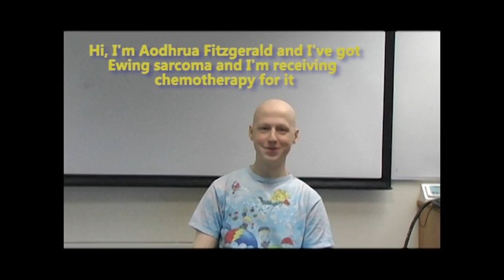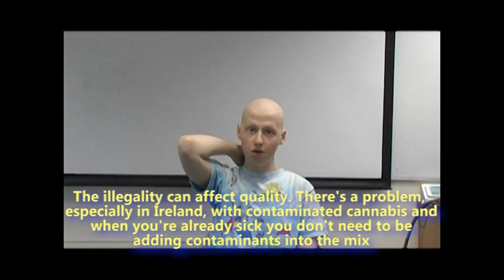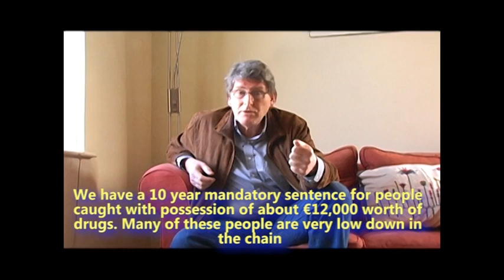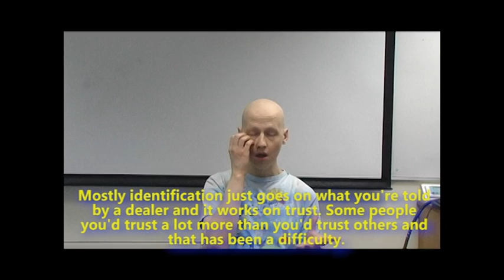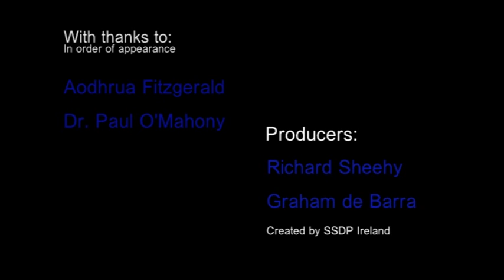SSDP Ireland United Nations CND Documentary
A short documentary about the illegality of cannabis in Ireland for both recreational and medical users. An insight into the medicinal benefits of cannabis and the negative effects that criminality puts on Irish society, health and the prison system.

The video was part of a larger compilation of videos by Students for Sensible Drug Policy and it was screened at the United Nations Commission on Narcotic Drugs conference in Vienna on Thursday the 15th of March 2012.

Starring:
Dr. Paul O'Mahony, author of "The Irish War On Drugs",
Aodhrua Fitzgeald, comedian.

Director: Graham de Barra
Edited by Richard Sheehy